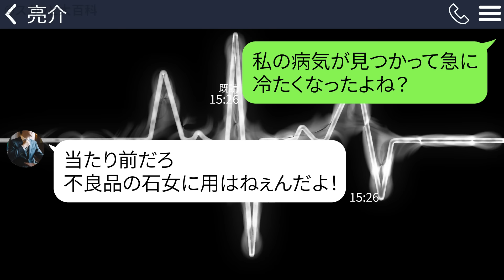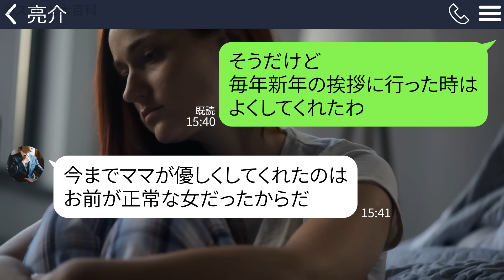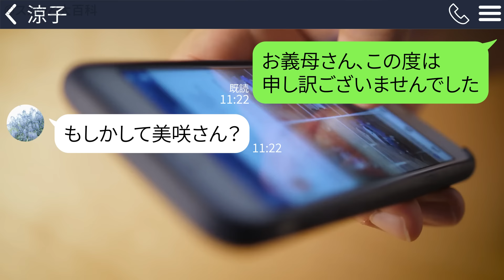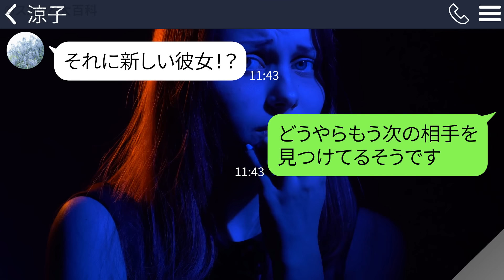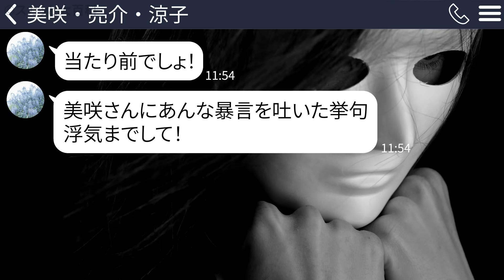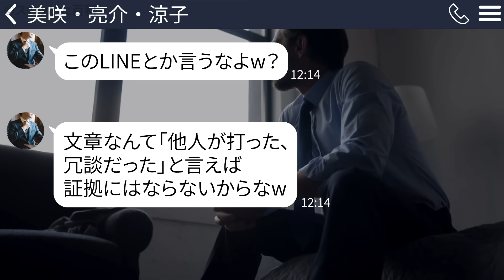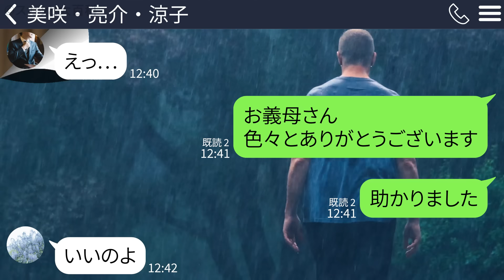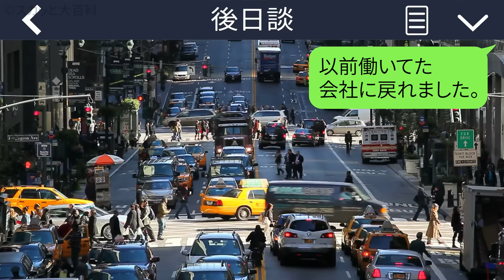【LINE】子宮全摘出手術の直後に夫「不妊女とは離婚！出ていけｗ」→帰る家をなくした私が義母に相談した結果…